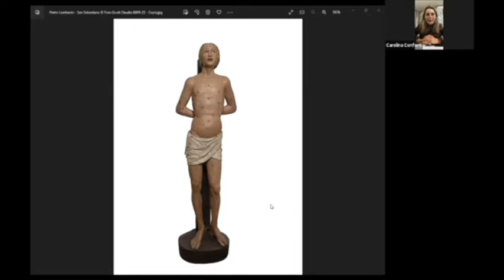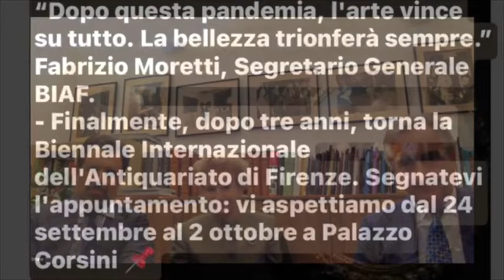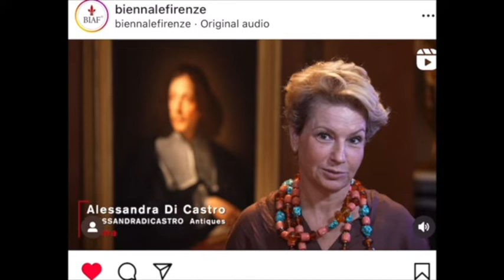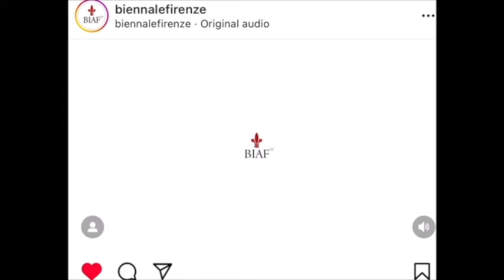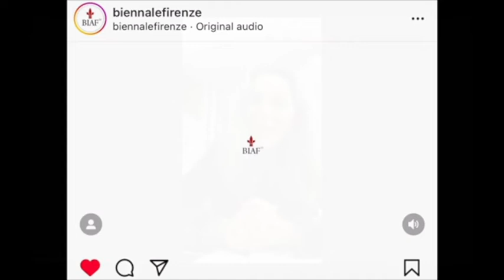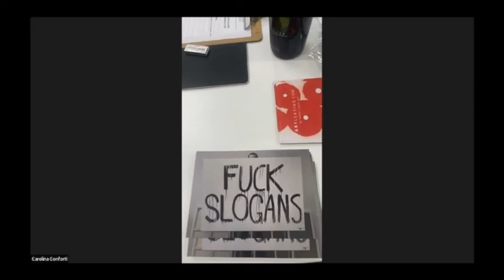Art Talk Live 32nd Biennale internazionale dell’Antiquariato di Firenze 2022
Good morning and good afternoon wherever you are in the Art World!
The Art Talk is delighted to welcome you all on another inspiring Art Talk on the 32nd Biennale internazionale dell’Antiquariato di Firenze 2022; Fabrizio Moretti describes it as “A museum for sale!”
“We managed to create the art week which is not only the week of Florence, but of Italy and the world’Fabrizio Moretti

Fabrizio Moretti is a member of Associazione Antiquaria d’Italia, Federazione Italiana Mercanti d’Arte, Associazione Antiquari Fiorentini… He has been appointed as the Secretary General of the Biennale dell’Antiquariato di Palazzo Corsini in Florence for the forth year; he will guide us through the most important international art world Fair for ancient Italian art by enlightening us through its vision and history with some extraordinary Art experts such as Alessandra di Castro, Bruno Botticelli, Carlo Orsi, Carlo Milano.
In this Art Talk, Moretti will explain us how the Biennale di Firenze has “substantially changed the perception of the antiquarian from a mere discoverer of antiques to a refined connoisseur of the forms and colours that art had assumed over time.”
..Every two years, the Biennale brings to Florence the crème de la crème of national and international antiques by inviting a select group of antique dealers capable of proposing an important and very varied choice of works, guaranteed by an authoritative vetting.
The BIAF is an integral part of the history of collecting in Italy after the Second World War (1959). Many antiquarians have linked their professional history to the Biennale and just as many collections have been formed as a result of purchases made from the exhibition stands.
75 international galleries will be showing no less than 4,500 works of various types, all carefully screened by the authoritative Vetting; the scientific commission of experts from every art sector, enabling the purchaser to buy with confidence...